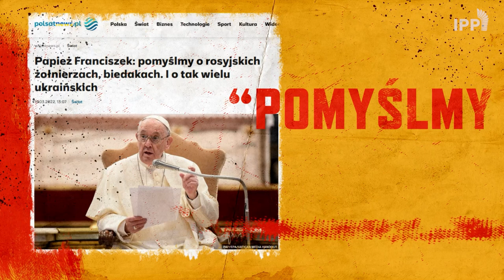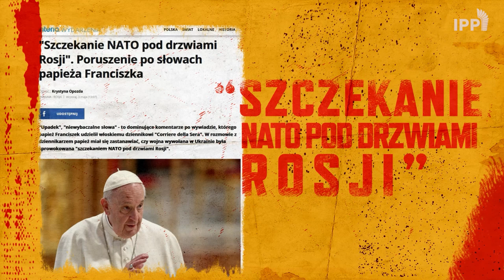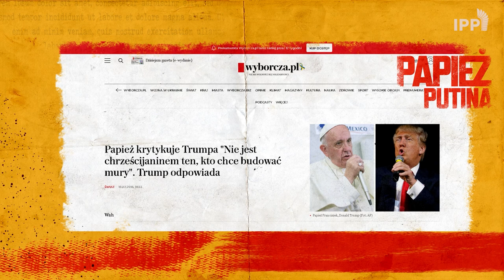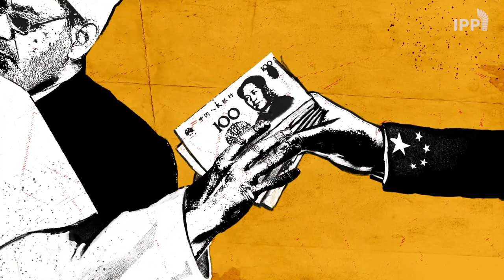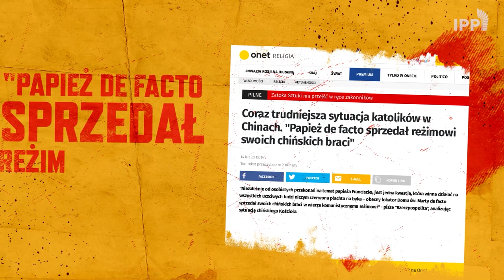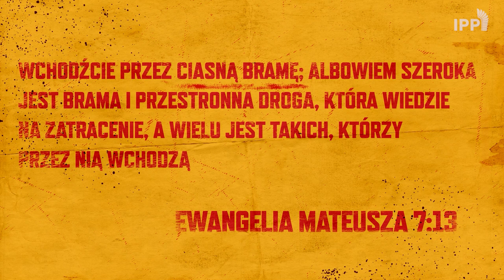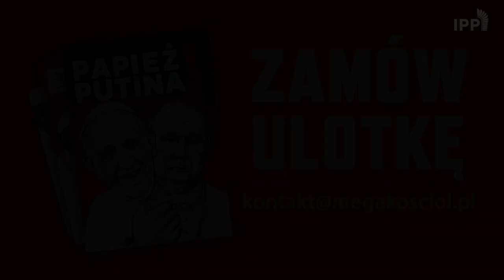PAPIEŻ PUTINA [ANIMACJA], IPP TV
"Wszyscy jesteśmy winni!" - pamiętamy skandaliczne słowa, które wypowiedział papież Franciszek w kontekście napaści Rosji na Ukrainę. Franciszek niejednokrotnie udowodnił, że jego działania są sprzeczne z tym, co mówi Biblia. SAM OCEŃ FAKTY.

Animacje, montaż: Andrzej Patalon